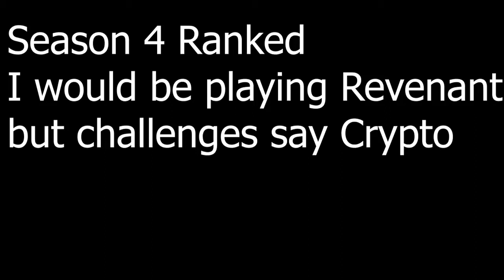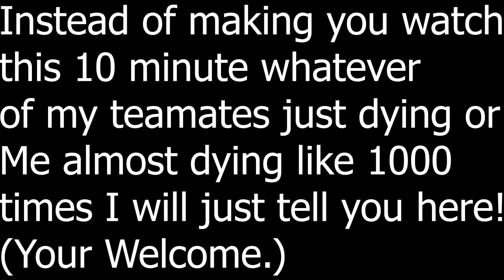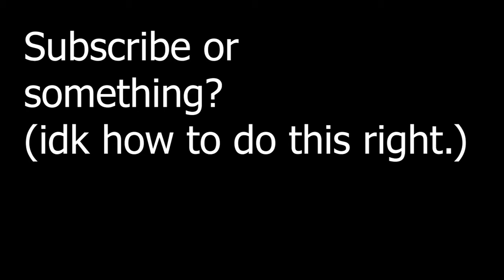Season 4 ranked